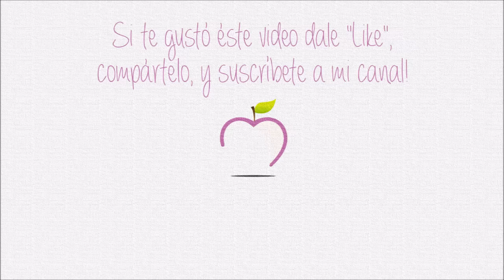Haz una página conmigo / Layout process #8 Fuse tool in the pool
En éste video vamos a hacer nuestra octava página junt@s! y vamos avanzando en el proyecto de scrapbook anual para el snap casero que ya hicimos!